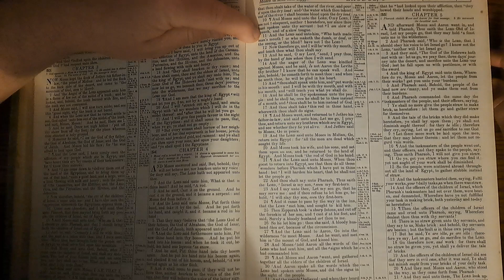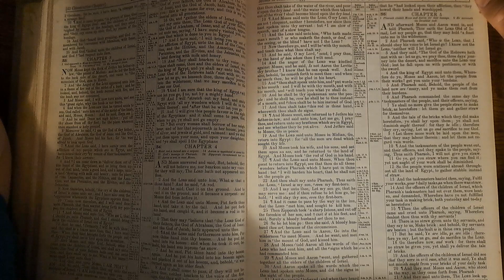Exodus4 Bible Reading 19 July